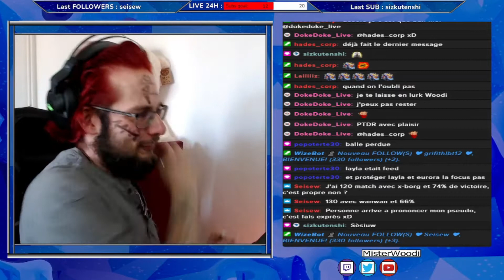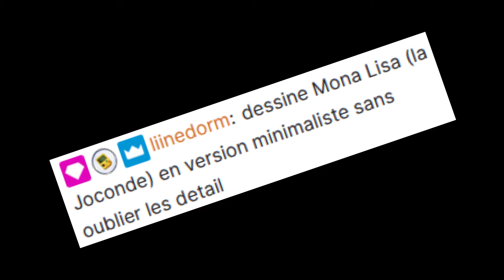Best OF #7 Selena SNIPE !!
Best-of des LIVES de la semaine du 13 juin.